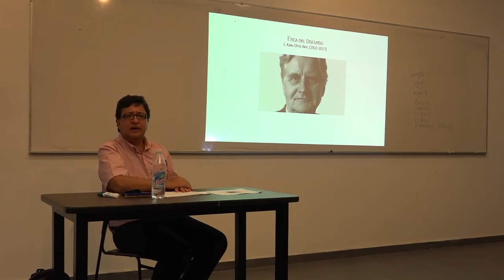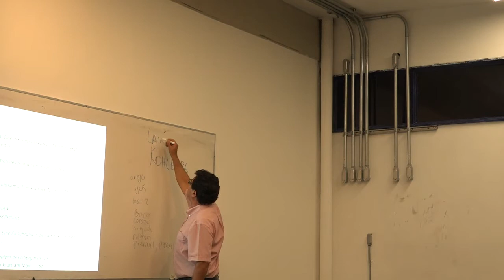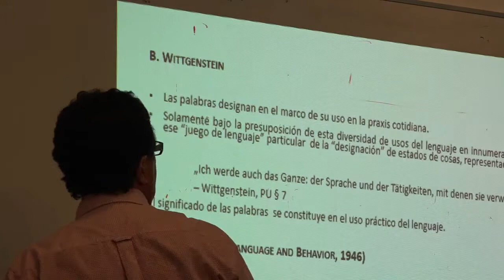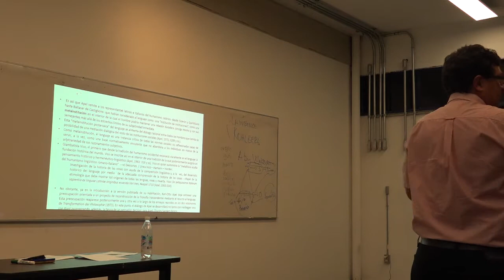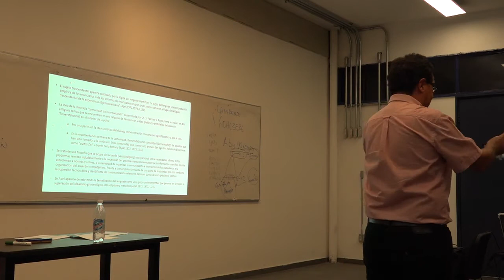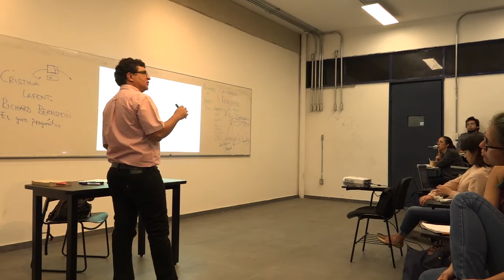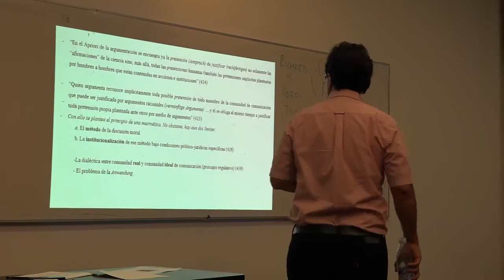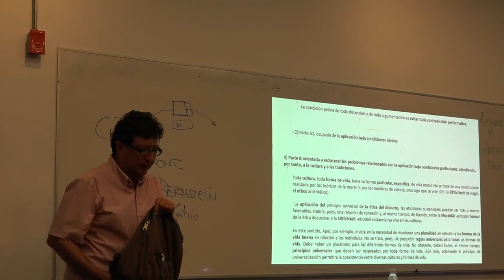FyTC Sesión 09 Ética del discurso: reconstrucción y crítica. Gustavo Leyva 9/04/2018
Cátedra "Filosofía y Teoría Crítica"
La ética del discurso: perspectivas de sus alcances y límites
Sesión 09 / 9 de abril de 2018

Ética del discurso: reconstrucción y crítica
Dr. Gustavo Leyva
Universidad Autónoma Metropolitana-Iz.

Filosofía y Teoría Crítica es un proyecto de excelencia académica de la Facultad de Filosofía y Letras de la Universidad Nacional Autónoma de México (UNAM). En él se realizan actividades docentes y de investigación orientadas a la difusión de la teoría y el pensamiento crítico, entendido éste no sólo aquel desarrollado por la tradición de la escuela crítica de Frankfurt, sino también por la filosofía crítica latinoamericana y de otras latitudes epistémicas del Sur.